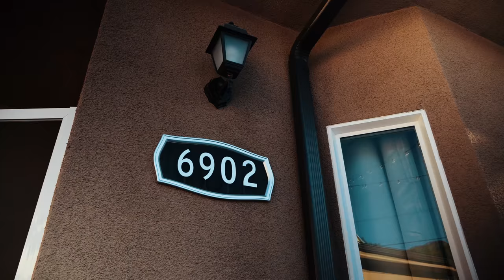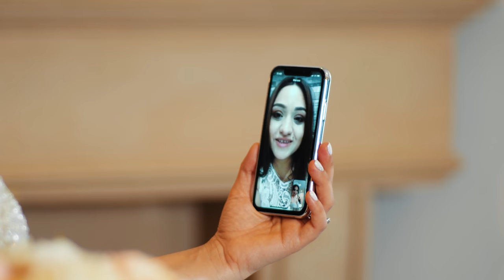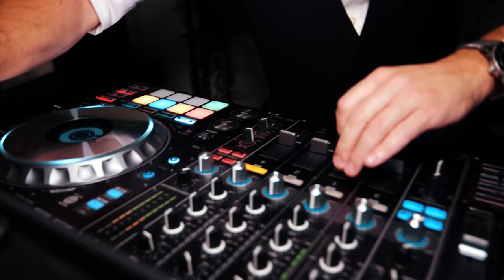Sergei + Narine's Wedding 4K UHD short movie 07 17 2020